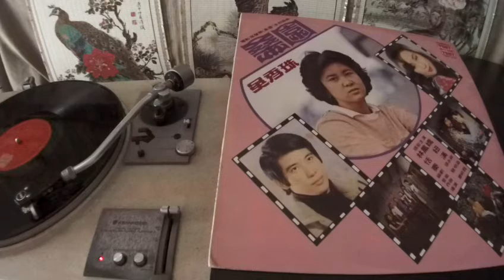吳秀珠 Wu Xiu Zhu -- a2 夜霧